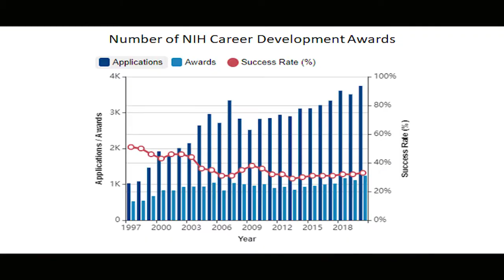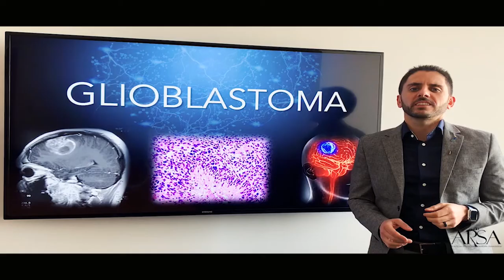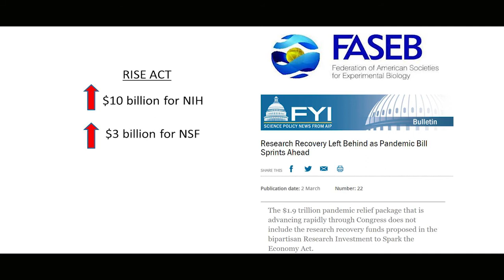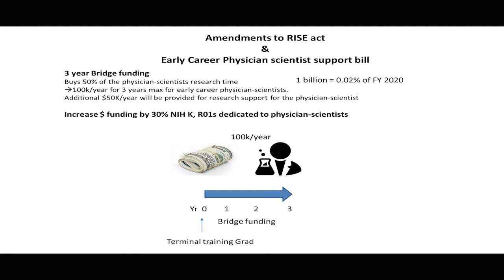Operation Save The Physician Scientist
Why physicianscientists are so important & why increased support is needed to safeguard our health, national security & maintain our competitiveness: increase @nih, physicianscientist support

Acknowledgements: NIH for funding rates and MIT news for COVID19 image